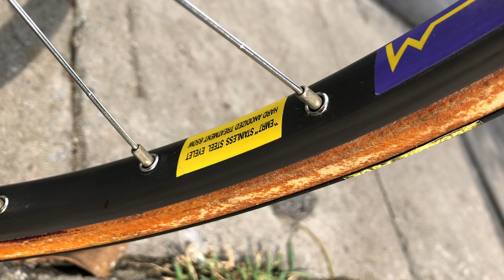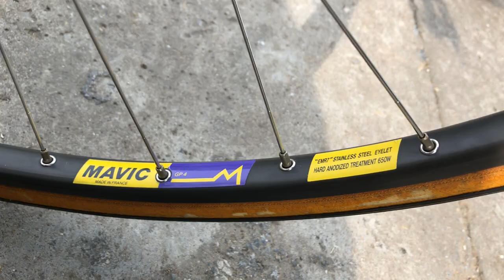XE ĐẠP THỂ THAO NHẬT BÃI LOOK HÀNG SƯU TẦM QUÁ ĐẲNG CẤP XLH ZALO 0915096215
HÀNG SƯU TẦM NHƯ MỚI

LOOK THƯƠNG HIỆU PHÁP KHUNG CÀNG CACBON NHƯ MỚI

SẢN XUẤT TẠI PHÁP

FULL ĐỒ SHINANO-DURA-ACE 7400

SIZE 54

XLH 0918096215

EM NHẬN SIP TOÀN QUỐC